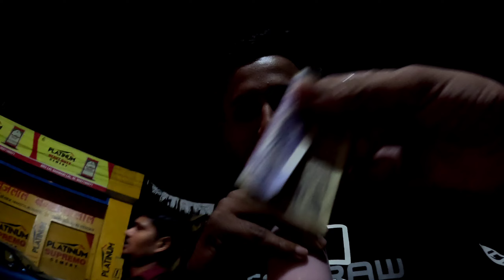Ek full Masti bhara din hmara 😍 Rat hote hi kand or hogya 🥺